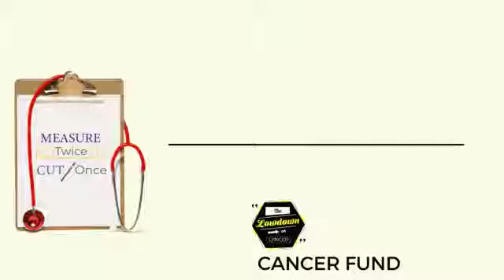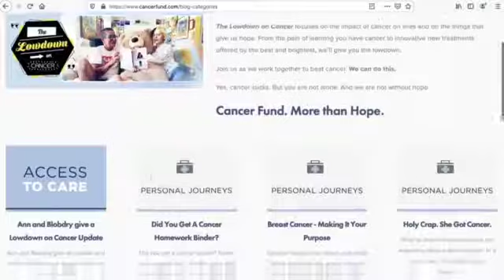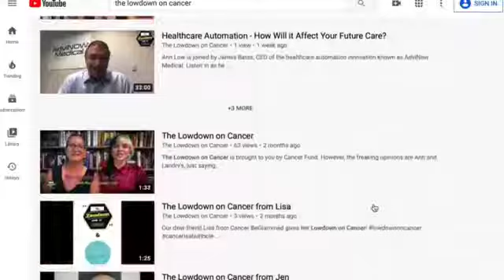The Innovators: BCAL Diagnostics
The most common type of cancer is breast cancer, with 279,100 new cases in the United States in 2020. But there is still so much work to be done to properly diagnosis breast cancer early to save lives and provide less invasive treatments. Jayne Shaw, Chairman of BCAL Diagnostics, is working to bring such innovations to market.